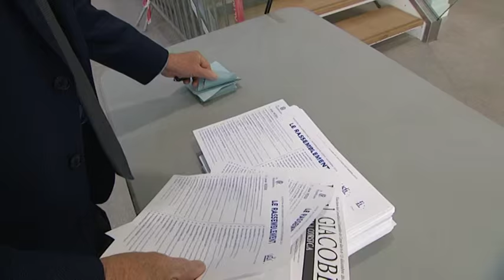Second tour des territoriales : la journée de José Rossi, candidat de l'union de droite